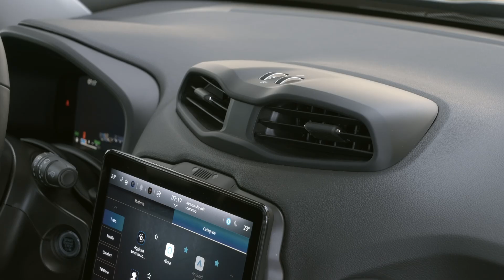RenegadeNorthStar ClipVideo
Renegade North Star